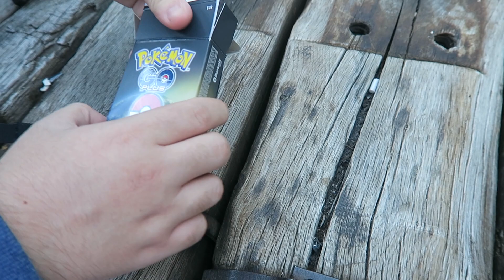¡¡El MEJOR ACCESORIO para POKÉMON GO!! ¡¡POKÉMON GO PLUS UNBOXING!!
Hoy os traigo un vídeo enseñando el MEJOR ACCESORIO para POKÉMON GO, el POKÉMON GO PLUS.

►  Consigue POKEMONEDAS GRATIS!

► CONECTA CONMIGO!!

► POWERED BY!

► Pokémon GO!